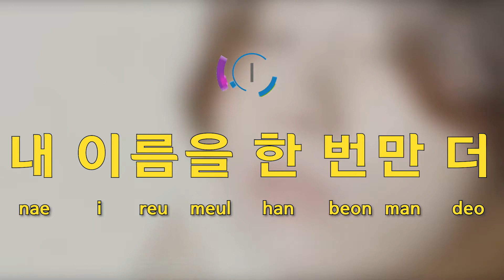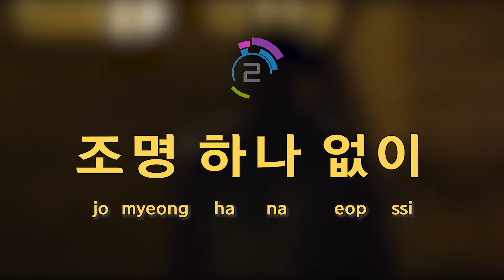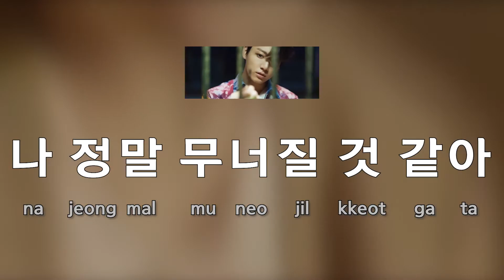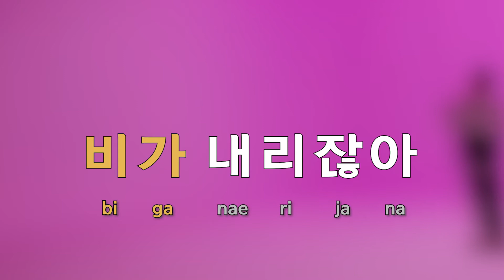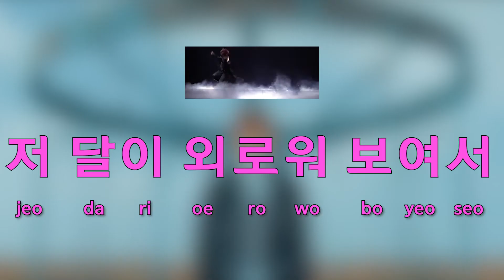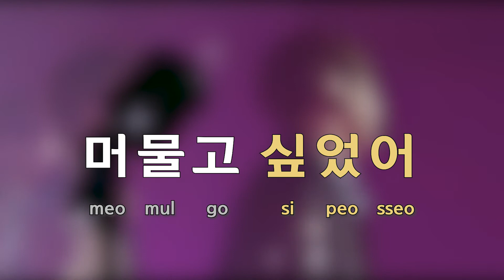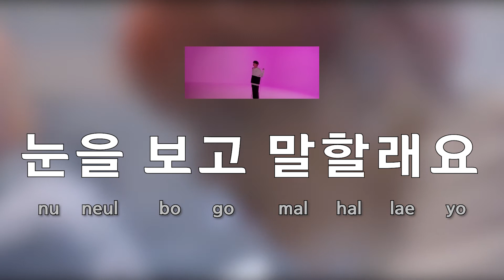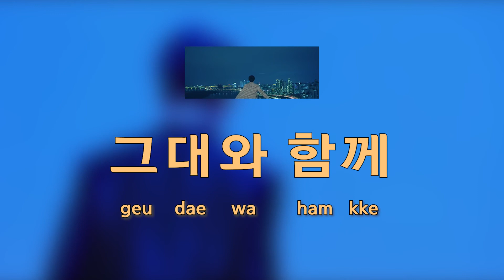[Sing along Korean] Still With You – Jungkook (정국) (tutorial/easy lyrics/pronounce/rom/han)